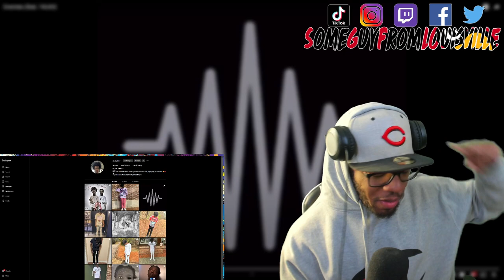🔥BRAH GO CRAZY! 🔥 @stickylilty - Enemies (feat. T4LKO)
INTRO 0:00
REACTION 2:00
OUTRO 3:55